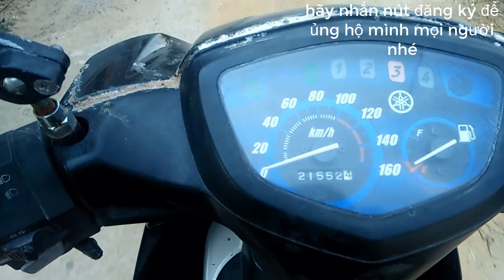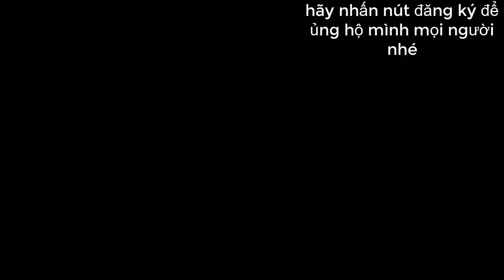nguyên nhân gây vô số tắt máy ,và giật xe khi về số thấp ,trên xe sirius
vinh nguyễn kênh chia sẻ và học hỏi, những kinh nghiệm về sửa chữa xe máy ,không những dành cho các anh em thợ,mà còn dành cho tất cả cả mọi người ,và các bạn trẻ ham học hỏi ,hay đồng hành cùng chúng tôi#xemáy#vinhnguyễn